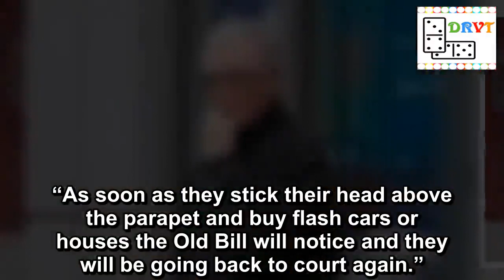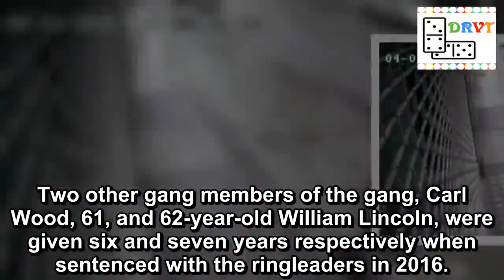Hatton Garden villain behind £14million jewellery heist spotted shopping at Tesco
Healthier than 2019
The ringleader behind one of ­Britain’s biggest heists spent Christmas at home after being freed from jail just three and a half years into his seven-year sentence.
Hatton Garden jewel thief John “Kenny” Collins is back at his former council house where he and the rest of the elderly gang split the stolen gems from the £14million raid.
The 78-year-old, who fell asleep while on lookout during the Central London burglary, was released on licence from Belmarsh prison in South East London a month ago.
It means only one of the four convicted ringleaders are still in jail despite prosecutors claiming millions of pounds of stolen jewels are still missing.
Collins’ release sparked fury. Former Met Police chief Peter Kirkham said: “We are talking about lots of victims.
Some of them have lost everything, their ­livelihoods as jewellery dealers and some may not have been insured.
John 'Kenny' Collins pictured outside Tesco (Image: Philip Coburn)
Hatton Garden: Man suspected of being burglar known as Basil appears in court within days of new film release
“It can destroy people’s lives and the maximum sentence available to the judge was only 10 years. This is ­inadequate for top end burglaries with so many victims.”
Collins, who has high blood pressure, diabetes and arthritis, enjoyed the festive period with his friends and family in Islington, North London.
Wearing a fleece and looking slimmer than when jailed, he was seen walking to his local shops this week to buy a newspaper.
But Collins faces a further seven-year jail term if he fails to pay a £6.5million confiscation order imposed on him and three other ringleaders.
Described by one of the gang in secret police recordings as “wombat-thick”, he was the wealthiest of the villains with more than £1million in cash and assets that have so far been found.
As well as a £175,000 flat on the Costa del Sol in Spain, police have recovered £661,698 from nine of his bank accounts.
John Collins walking past Tobi Gem Setting in Hatton Garden (Image: PA)
As Met's famous flying squad celebrates 100 years, bosses warn they use old school ways to nick high-tech criminals
Collins must also hand over another £410,000 – half the value of the home he shares with his common law wife.
He has been given leave by the Court of Appeal to challenge the proceeds of crime order and it is understood he will remain free until that is settled. A hearing is due in February.
Mr Kirkham said: “The proceeds of crime legislation means it’s not like previously where old-style villains would do the jail time knowing they could get out and live the life of Riley.
“As soon as they stick their head above the parapet and buy flash cars or houses the Old Bill will notice and they will be going back to court again.”
The other gang members have all been released apart from Danny Jones, 63, who was jailed last year for an extra three years for another burglary.
Collins was only brought in
Tesco,Hatton Garden robbery [Desc]